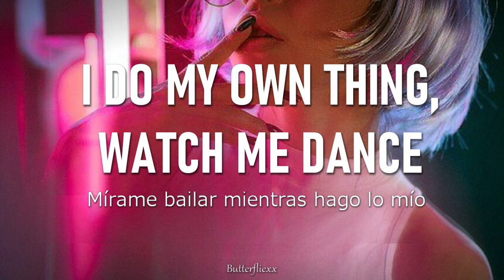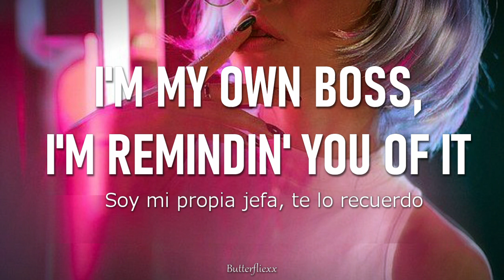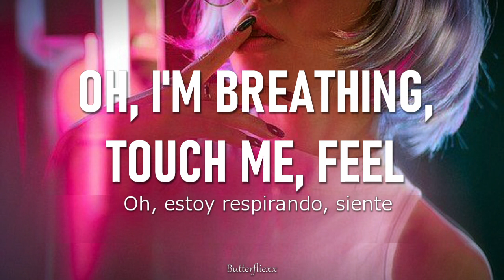Ava Max - Not Your Baby Girl (Español + Lyrics )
Holiis, cómo están? Ojalá tengan la mejor semana, no olviden que si ven cualquier error díganme y yo lo corrijo. Bye chic@s, los quiero! ❤️